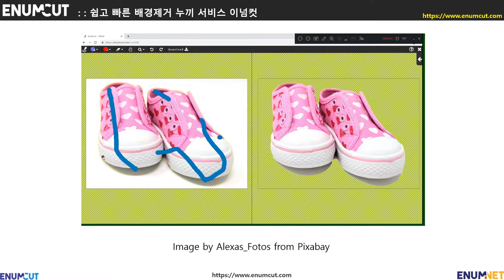[ 이넘컷 ] 신발 아동화 상품사진 _ 쉽고 빠른 자동 배경제거 누끼작업컷_(예시 샘플)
날씨가 무척 덥습니다. 오랜만에 이넘컷 사용법 영상을 올려봅니다.
오늘은 오랜만에  아이들 아동화 신발 상품 사진을 가지고 누끼 작업을 해보았습니다.
신발의 경우 대 부분은 화이트 베이스 배경지 또는 회색 베이스 배경지에 촬영을 하셔서
구두 같은 경우, 깔끔하게 잘 떨어집니다만,
운동화의 경우 밑창이 화이트인 경우가 많아 영역 설정에 신경을 써야하는 경우가 발생합니다.
작업후, 경계선 처리를 정리하시면 원하시는 좋은 결과를 얻으실수 있으세요.
가벼운 상품 누끼작업이 필요할때, 이넘컷 ) 애용 부탁드리구요.
오늘도 즐거운  하루되시구요..
감사합니다.

PS : 지난달 공지한것 처럼, 좀더 자유롭게 이넘컷을 사용하실수 있도록 패치 개발이 어느정도 정리가 되어가고 있습니다.  2주 정도 테스트를 하고 배포 될 예정입니다.

감사합니다.

Enumcut!

사진(이미지) 출처 : Pixabay로부터 입수된 Alexas_Fotos님의 이미지 입니다.